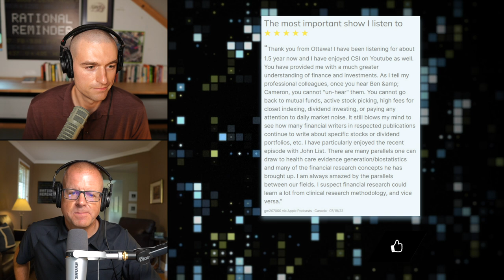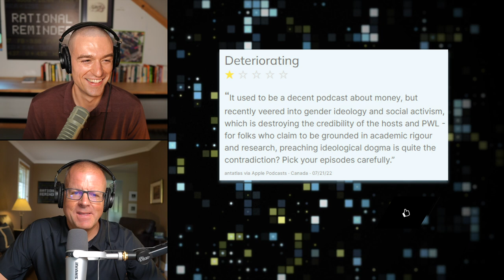RR #211 - Stocks for the Long Run...? (plus Reading Habits w/ Mark Sutcliffe)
Welcome to another episode of the Rational Reminder Podcast! We start by reviewing The Fearless Organization, and learn some important concepts such as psychological safety in the workplace, allowing people to voice their concerns, and the value of continuously learning. We also discuss a paper on index investing followed by a quick discussion on gender equality in finance. We then take a deep dive into today’s main topic, ‘Stocks for the Long Run…?’, by unpacking research to see if stocks are still a valuable long-term investment. Finally, we end the show with a conversation about our 22 and 22 book challenge with Mark Sutcliffe, and find out about his reading habits and the books that have had the biggest impact on him.

Timestamps:
0:00 Intro
16:56 Cameron's book recommendation
27:38 Index investing & market efficiency
37:57 Stocks for the long run...?
1:03:16 Reading habits w/ Mark Sutcliffe

Books From Today’s Episode:
The Fearless Organization: Creating Psychological Safety in the Workplace for Learning, Innovation, and Growth
Stocks for the Long Run: The Definitive Guide to Financial Market Returns and Long-Term Investment Strategies

Links From Today’s Episode:
'Stocks for the Long Run? Sometimes Yes. Sometimes No.'
'Are Stocks Really Less Volatile in the Long Run?'